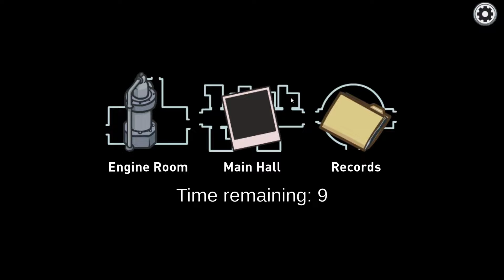Among Us Hide N Seek (The Airship Map & The Polus Map) - Hider Gameplay - Seeker Gameplay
Tired of the same old Among Us gameplay? Get ready for a thrilling new way to play with Among Us Hide N Seek! In this video, you'll see the intense action unfold on both The Airship and Polus maps as the Hiders try to evade the Seekers. Watch as players masterfully conceal themselves, using the environment to their advantage, while the Seekers hunt them down. This unique twist on the classic Among Us formula will keep you on the edge of your seat! Don't miss out on this engaging and suspenseful take on the beloved social deduction game.

Like and write a comment under this video. It makes me happy and inspires me to create new Among Us Hide N Seek Gameplay Hider and seeker videos!

All scenes in video were captured by me while playing this game

 ✔All Hide N Seek videos are created by me (Codent)

When creating such videos I am doing some gameplay videos, cutting the best rounds and doing some editing like adding subtitles in the beginning of every round and bonus clips. It takes a lot time to get into the role of impostor. It takes about 4 hours to create these videos so that my viewers can feel the difference between the videos of other youtubers and the video I created.